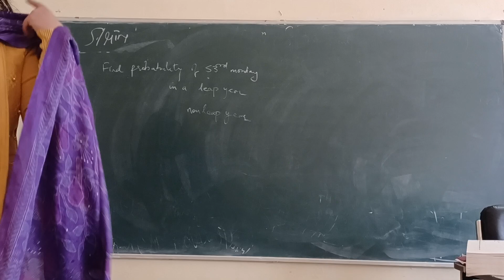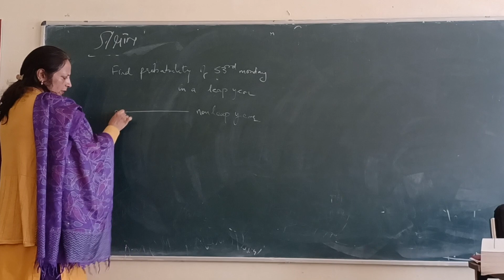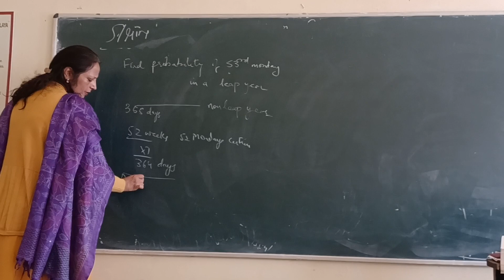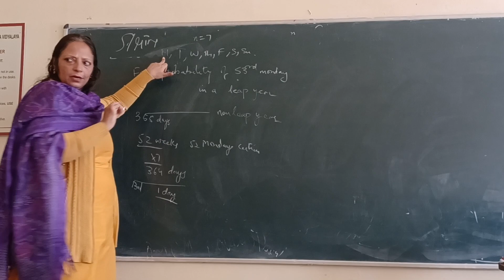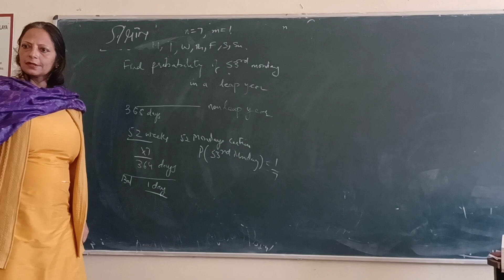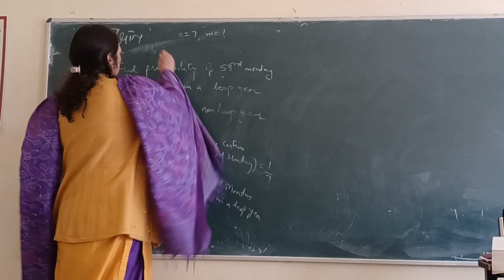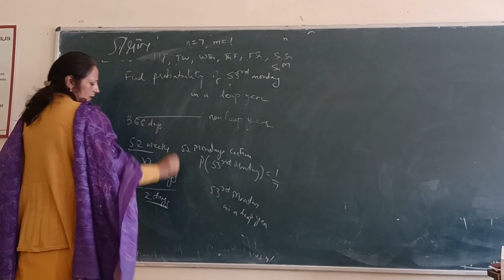26 March 2024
Basics of Probability Part II